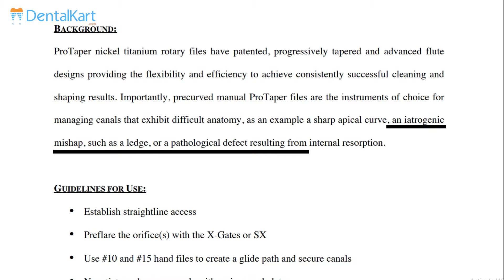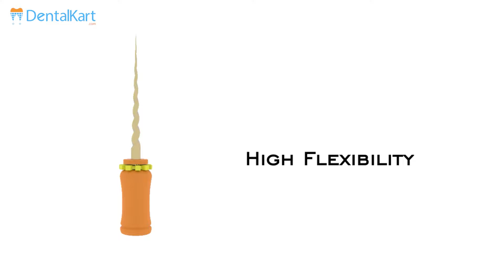How to use ProTaper Gold Hand Files | Waldent Pro-Taper Gold Hand files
Waldent Protaper Hand Files are quality files which feature a better nickel titanium construction than ProTaper Universal Rotary Files - plus ISO-colored handles
Their variable taper and advanced flute design offer efficiency to achieve consistent shaping, even under calcified canals.

Advantages
Easy
               - Only one instrument sequence whatever the canal shape
               - Colour-coded and easy to follow protocol
               - Drying and obturation solutions specifically designed for Protaper® files, with the same colour-codes for instant identification

Fast
    - Only 3 instruments needed for most cases
    - High cutting power

Efficient
                  - Apical taper for good canal cleaning
                  - Fantastic debris removal due to the unique 'Multiple Taper' design of these instruments

Features:

1) Cross - section

Triangular Cross-Section

Convex : S1, S2, SX, F1, F2

Concave : F3

2) High Flexibility

Triangular concave cross-section : Flexibility

3) Tip

Modified Non cutting tip - Prevent Transportation

Acts as a Guide

4) Rust Free

Corrosion Resistant

5) Disinfection

Autoclavable